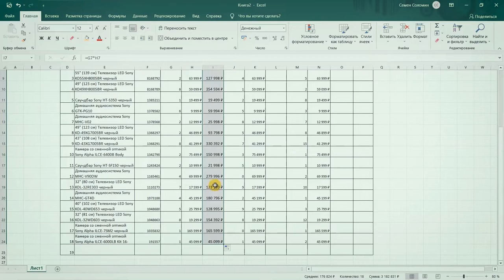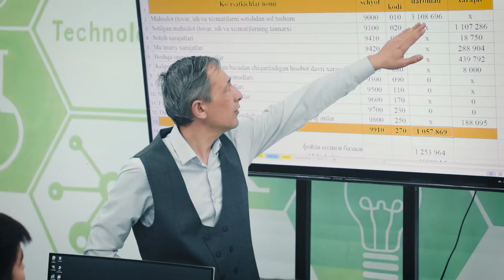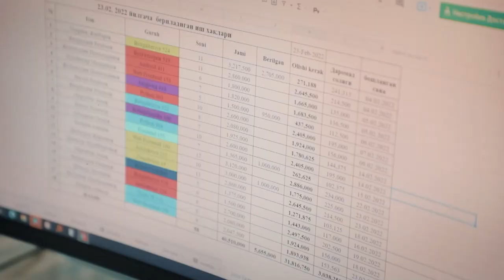21 yillik tajriba va minglab o'quvchilar…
👨🏻‍🏫 Umarbek Jabborov — «DATA» o'quv markazida katta ish va hayotiy tajribaga ega o'qituvchilardan biri. U har bir o’quvchi bilan do’st bo'la oladigan va ularga o'z sohasining barcha nozik jihatlarini o’rgata oladigan ustoz.

🧮 Agar siz haqiqiy buxgalter qanday bo'lishi, qaysi ko’nikmalarga ega bo'lishi kerkaligidan bexabar bo'lsangiz, bularni quyidagi videoda o’z sohasining kuchli mutaxassisidan bilib oling.

00:00 Kirish
00:11 Faoliyatini boshlash vaqti
00:21 Buxgalter bu kim?
00:37 Buxgalteriyani o’rgatishdagi qiyinchiliklar
01:12 O’quvchilarga bilimdan tashqari nima beriladi?
01:48 Buxgalteriyadagi innovatsiyalar